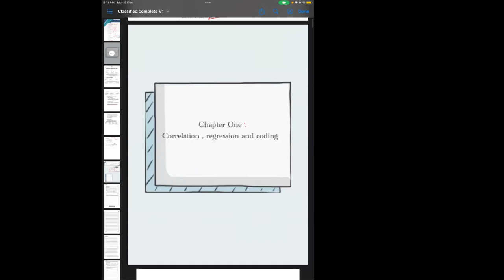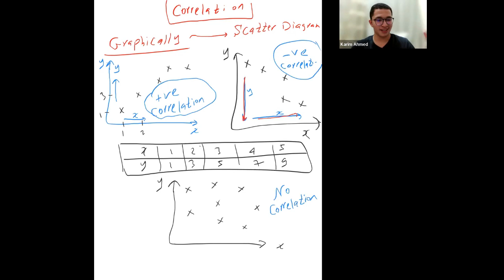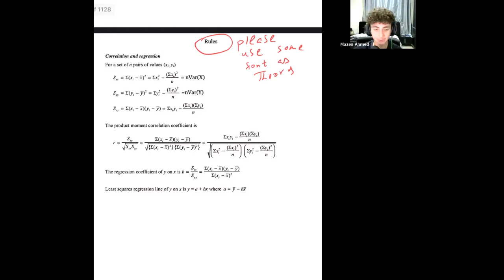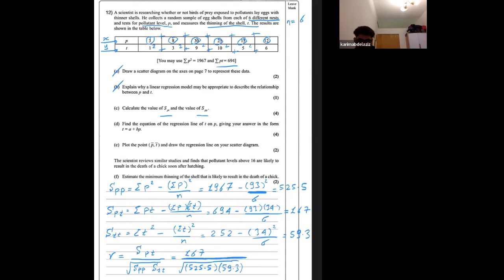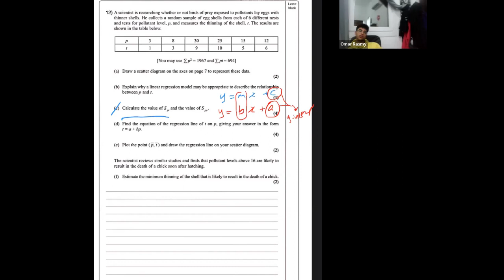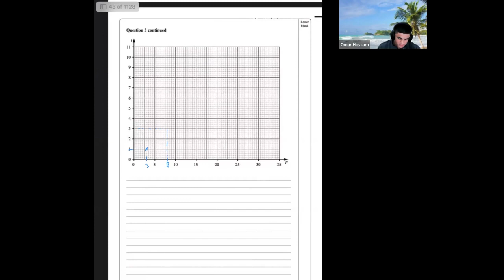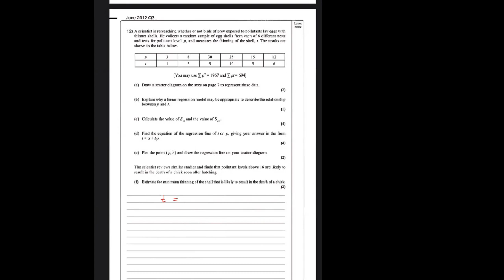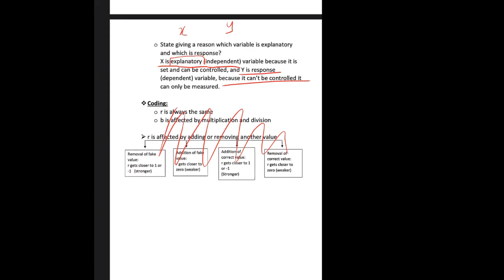Statistics (S1) - Chapter 1: Correlation and Regression